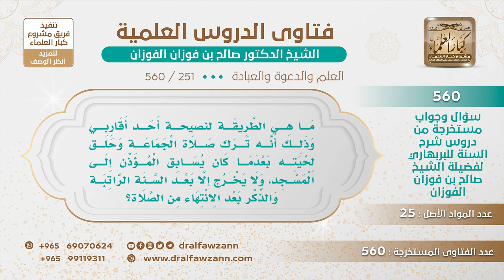[251 -560] ما هي الطريقة لنصيحة من ترك صلاة الجماعة بعد أن كان يسابق المؤذن إلى المسجد؟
-"السؤال: ما هي الطريقة لنصيحة أحد أقاربي وذلك أنه ترك صلاة الجماعة وحلق لحيته، بعدما كان يسابق المؤذن إلى المسجد، ولا يخرج إلا بعد السنة الراتبة والذكر بعد الانتهاء من الصلاة؟
الجواب: يا مقلب القلوب والأبصار ثبت قلوبنا على دينك، أنت واصل النصيحة معه وألحَّ عليه لعل الله أن يهديه ويرجع إلى الصواب فإن امتثل وإلا بلغ عنه الهيئة، هيئة الأمر بالمعروف والنهي عن المنكر لتحضره وتناقشه بهذا الأمر.
للاشتراك في قناة الشيخ صالح الفوزان
سؤال وجواب من شرح السنة للبربهاري ( 560 ) مقطع

للاستفسار والإقتراحات والدعم
رئيس الفريق
لمشروع كبار العلماء